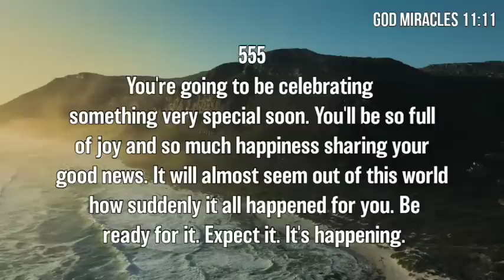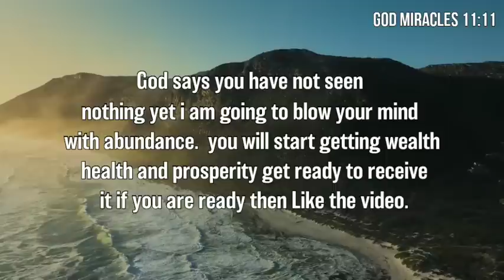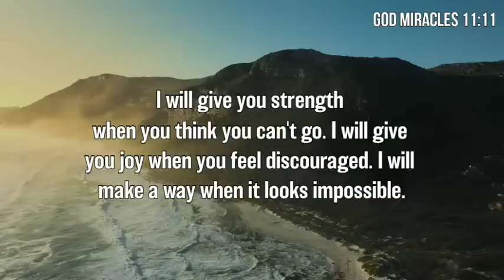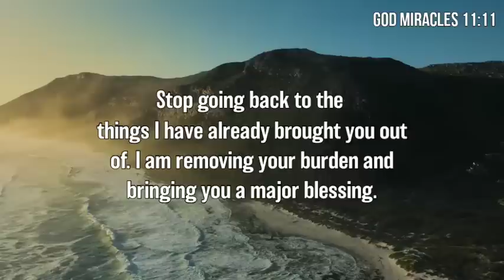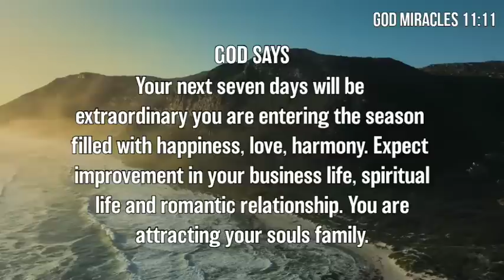⚱️God is sending you a big surprise that will shock you !! Before this month... @God Miracles 11:11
◼️This Video Is originally created by me (Owner Of God Miracles 11:11)